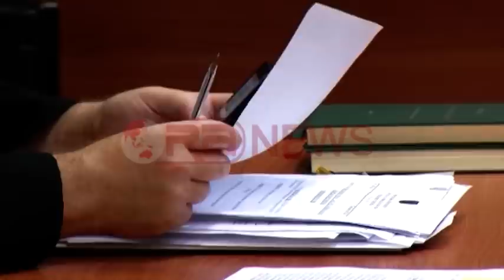Minat me telekomandë, arrest me burg 3 ushtarëve profesionistë- RTV Ora News- Lajmi i fundit-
Gjykata për Krimet e Rënda ka lënë në burg tre ushtarët profesionit të arrestuar tre ditë më parë nga policia e Durrësit.

Gjyqtari Fran Prendi ka vendosur këtë masë, pas argumentimit  të prokurorit të çështjes Pëllumb Kolluri.

Mësohet se tre të akuzuarit për trafik të lëndëve plasëse nuk kanë folur gjatë leximit të akuzës në ngarkim të tyre.

Megjithatë avokatët mbrojtës të tyre kanë kërkuar një masë më të butë për klientët e tyre, duke nënkuptuar se cështja ka nevojë për më shumë hetime.